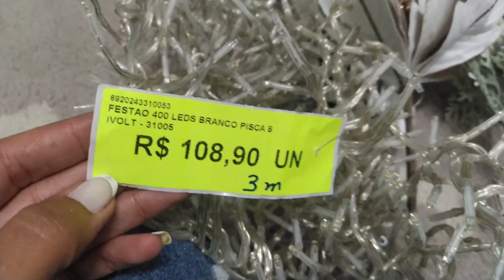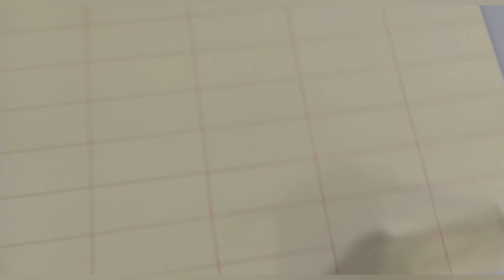Como fazer decoração de natal econômica / Lareira Chaminé de papelão / Dica extra